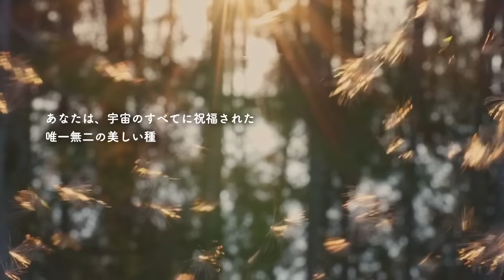水仙と猫と🧺ジブリな田舎暮らし/芽キャベツレモンパスタ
￼ • ワッフルの基本とアレンジレシピ🧇

  ￼ • Vlog暮らし🍰おうちカフェへようこそ｜恵方...

使用機材：　 α7R V
                    　iPhone1５Pro Max